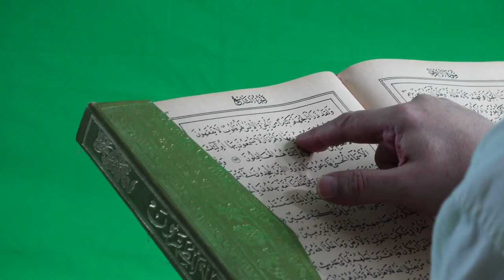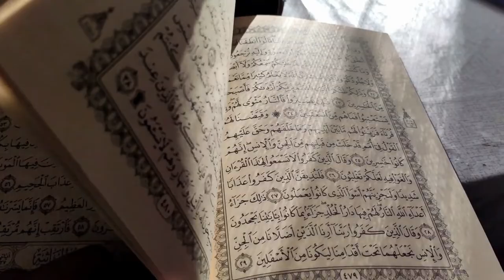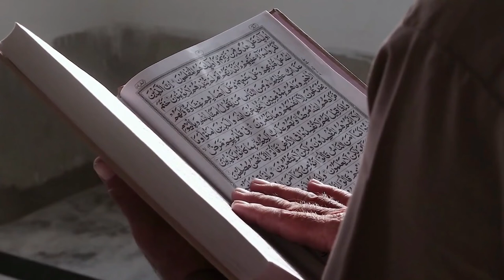Islamic Music | No Copyright Video & Music | Islam | Prayer | Free to use